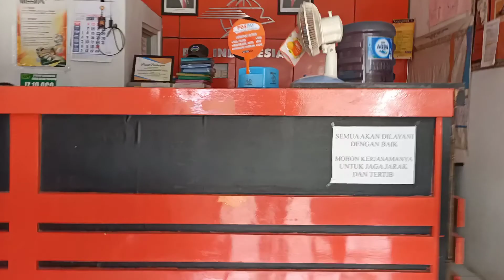EXPLORE PIN GOOGLE ADSENSE || PIN GOOGLE ADSENSE BELUM SAMPAI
Halo sahabat Shena Tiara

Kali ini saya akan membagikan video yang berjudul explore pin google adsense dipelosok desa,dimana shena tiara muter muter cari pin ke pos kecamatan,tapi sayang ga berhasil,pin nya ga ada,sedih banget rasanya gaes,tapi mau bagaimana lagi,harus tetap bersabar.

semoga bisa bermanfaat,terimakasih

usa

email creator for bussiness inquiries

Record: Hape OPPO RENO Z
Editing video: KINEMASTER
Editing thumbnails: PicsArt

NOTE:Jika ada kesalahan saya dalam mengupload video  ini mohon DM atau inbox ke Instagram atau Facebook atau email saya dengan baik